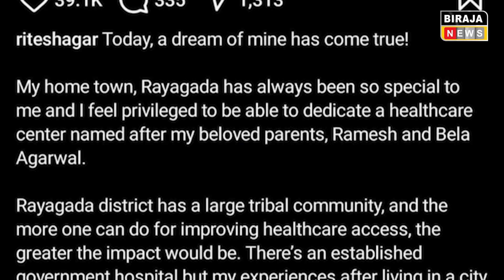OYO ହୋଟେଲର ମାଲିକ ଏଥର ନିର୍ବାଚନରେ ଲଢ଼ିବେ ଆସିଲା ବଡ଼ ଖବର..Oyo Hotel Politics | Biraja News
BIRAJA NEWS | ODISHA NEWS | POLITICAL NEWS